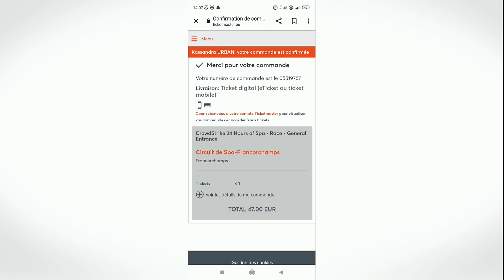Je suis allé au CrowdStrike 24h de SPA sur un coup de tête !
J'étais en Belgique lors du Week end des 24h de Spa et j'ai décideé en dernière minute d'y faire un tour. à Spa-francorchamps Je n'ai pu voir que 8h sur les 24h mais je ne regrette rien : j'ai pu réaliser un rêve en allant sur un circuit ! Je vous partage les images qui résonnent encore dans ma tête

(De nouvelles vidéos vont arrivent bientôt)

00:00 Intro
01:43 Arrivé sur le circuit
02:27 Demo GT1
03:30 Depart des 24h
04:30 Tour du circuit
05:26 Fin de la journée
06:24 Outro

quelques infos (plus ou moins utiles):
je monte avec : Pinacle studio 18

je film avec mon télephone : Redmi Note 9S
je porte : aucune idée